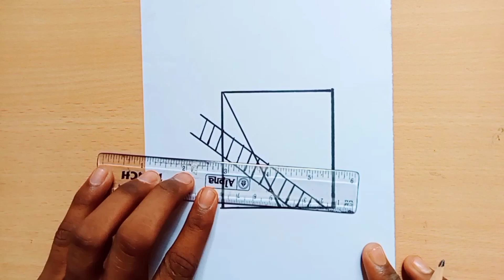3D illusion Staircase || 3D Drawing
3D illusion Staircase || 3D Drawing